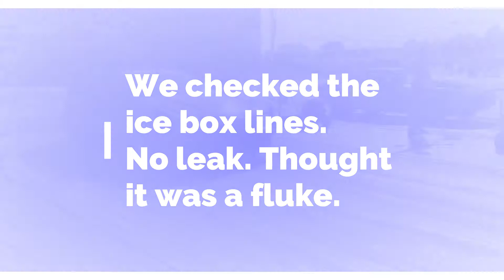Return to Atlanta Dragway. It doesnt end well.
We go back for day 2 at Atlanta Dragway trying to test the car. Of course we run into a few problems.